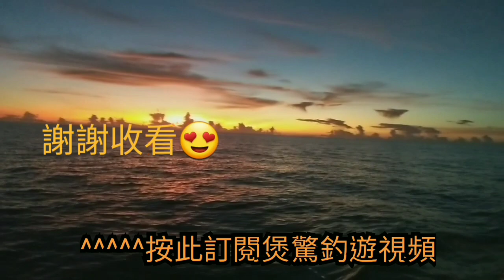香港釣魚-船釣海釣: 近年西貢海佳績…半日釣完目標黃花黑沙細鱗馬友大花䱛